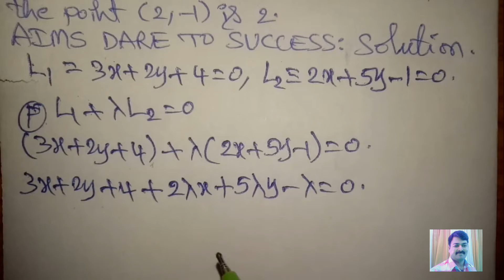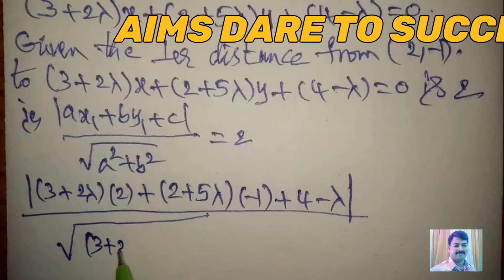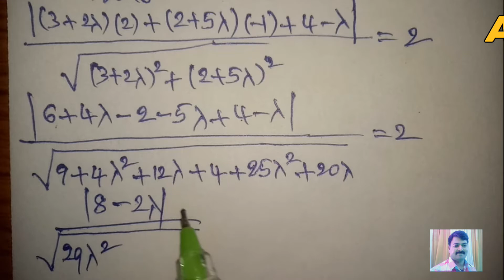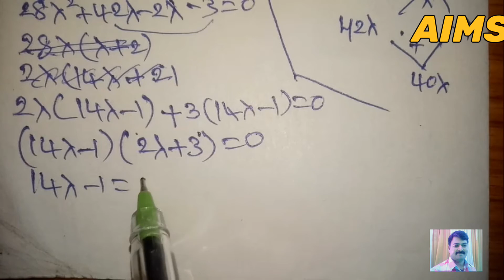27#EquationsOfStraightLinesPassingThroughThePointOfIntersection OfLinesAndWhoseDistanceIs2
The Equation of the Straight Line Passing through the point (2, 3) and parallel to 2x + 3y - 1 = 0

The Equation of a Straight Line passing through (2, 3) and perpendicular to 2x + 3y - 1 = 0

The Equation of a Straight Line passing through (4, -3) and perpendicular to 5x - 3y + 1 = 0

The Equation of a Straight Line passing through the point (4, -3) and parallel to 5x - 3y + 1 = 0

The Equation of a Straight Line passing through the point (5, 4) and parallel to 2x + 3y + 7 = 0

If ax + by + c = 0, bx + cy + a = 0, cx + ay + b = 0 are concurrent then prove that a^3 + b^3 + c^3 = 3abc

Find k if 2x - 3y + k = 0, 3x - 4y - 13= 0, 8x - 11y - 33 = 0 are Concurrent

Show that 2x + y - 3 = 0, 3x + 2y - 2 = 0, 2x - 3y - 23 = 0 are concurrent

Find the Orthocenter of triangle whose Sides are x + y + 10 = 0, x - y - 2 = 0, 2x + y - 7 = 0

Find the Orthocenter of triangle whose Sides are x + 2y = 0, 4x + 3y - 5 = 0, 3x + y = 0

Find the Orthocenter of triangle whose Sides are 7x + y - 10 = 0, x - 2y + 5 = 0, x + y + 2 = 0

Find the Orthocenter of triangle whose Sides are 4x - 7y + 10 = 0, x + y = 5, 7x + 4y = 15

Find the Circumcentre of the triangle whose sides are x + y = 0, 2x + y + 5 = 0, x - y = 2

Find the Circumcentre of the triangle whose sides are x + y + 2 = 0, 5x - y - 2 = 0, x - 2y + 5 = 0

Find the Circumcentre of the triangle whose sides are 3x - y - 5 = 0, x + 2y - 4 = 0, 5x + 3y + 1 = 0

The foot of the perpendicular drawn from P(4, 1) on the line 3x - 4y + 12 = 0

The Image of the point P(1, 2) with respect to the Straight line 3x + 4y - 1 = 0

The Image of the point P(1, -2) with respect to the Straight line 2x - 3y + 5 = 0

If p, q are the perpendiculars from Origin to x Sec A + y Cosec A = a, x Cos A - y Sin A = a Cos 2A then show that 4p^2 + q^2 = a^2

Find the Equations Of the Straight Lines Passing Through The Point Of Intersection Of the Lines 3x + 2y + 4 = 0, 2x + 5y = 1 and Whose Distance from the point (2, -1) is 2

Find the Equations Of the Straight Lines Passing Through (1,1) and Which are at a distance of 3 units from the point (-2,3)

Find The Equation Of The Straight Lines Passing Through (-3, 2) and making an angle of 45 with the line 3x - y + 4 = 0

Find The Equation Of The Straight Lines Passing Through the point (1, 2) and making an angle of 60 with the straight line √3x + y + 2 = 0

If the Base Of An Equilateral triangle is x + y - 2 = 0 and the Opposite Vertex is (2,-1) Then Find the Equations Of the Remaining Sides

Find The Equation Of the Straight Lines Passing Through (-10, 4) and making an Angle β With the straight line x - 2y = 10 Such that Tanβ = 2

Find the angles of the triangle whose sides are x + y - 4 = 0, 2x + y - 6 = 0, 5x + 3y - 15 = 0